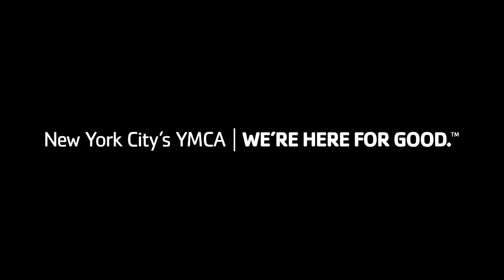A Year of Good